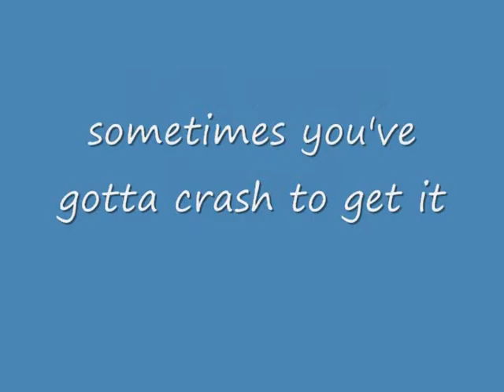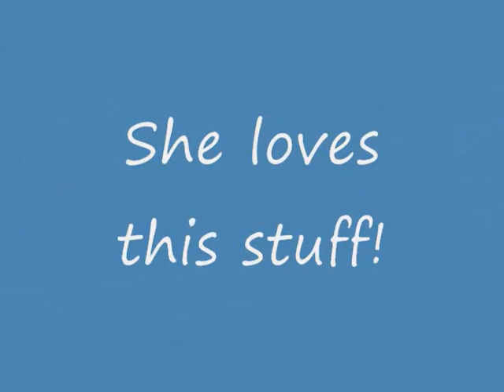working on half twist layout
she does not give up!